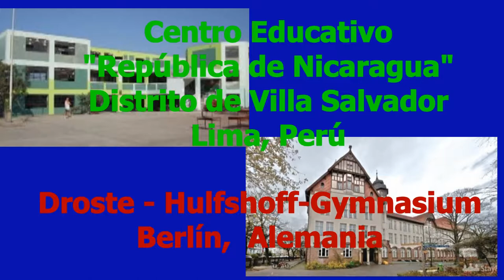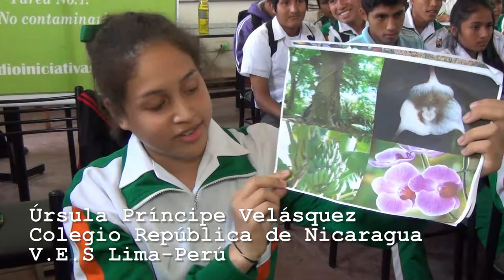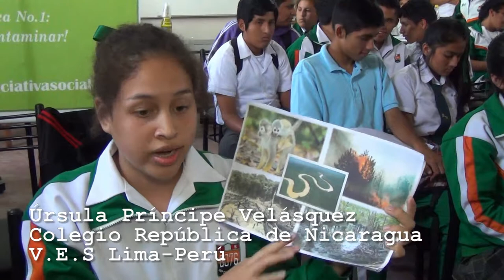ENCUENTRO RADIAL ENTRE COLEGIOS DE PERU Y ALEMANIA